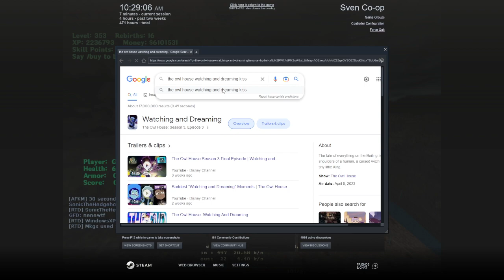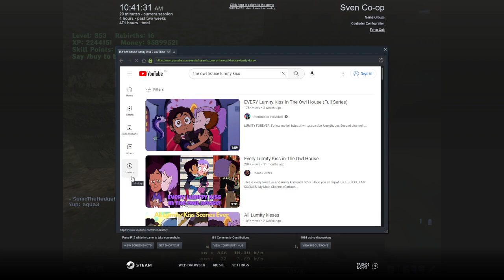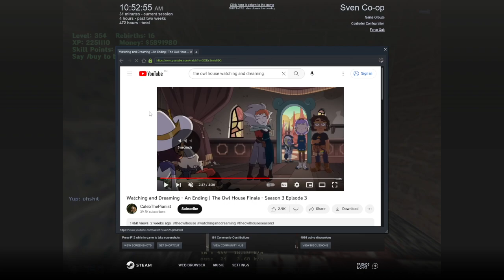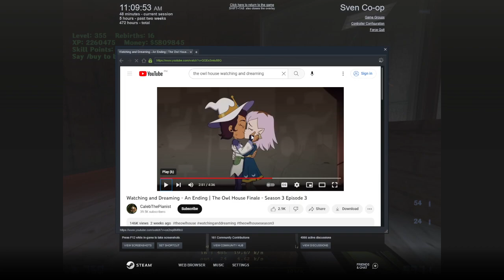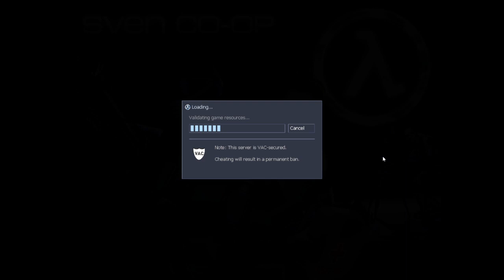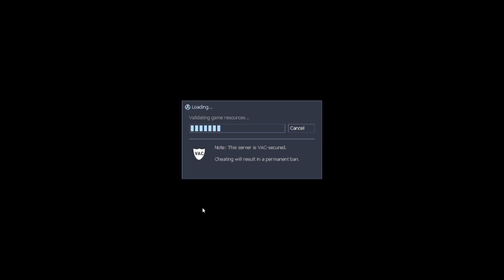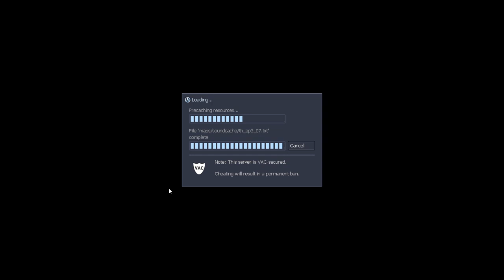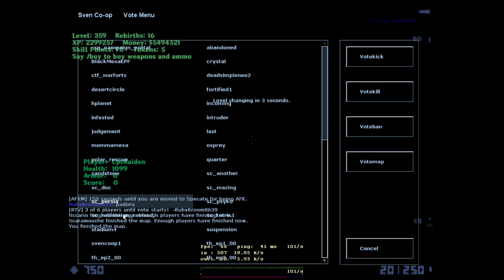SCs Remilia Server - They Hunger Trilogy